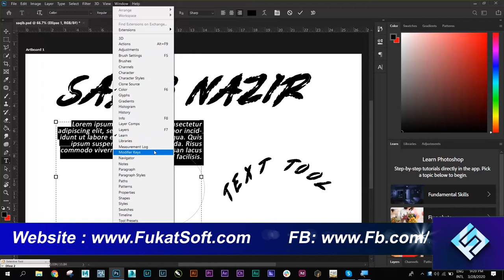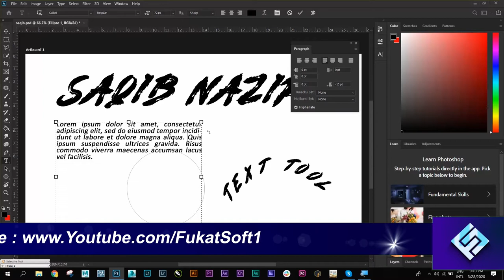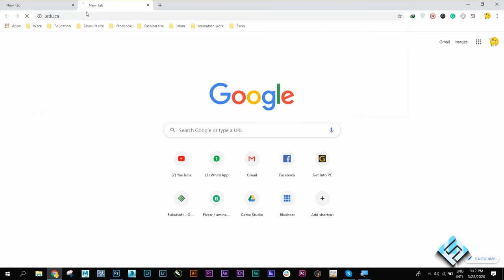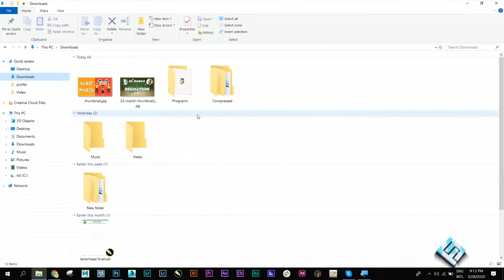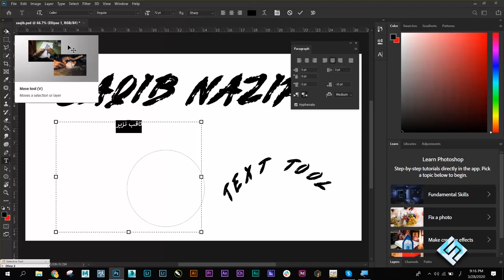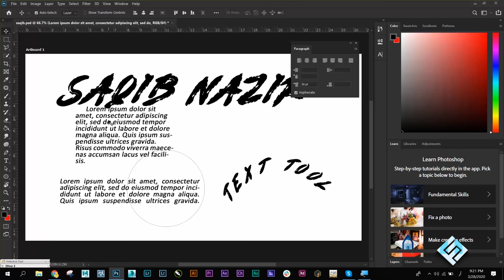Paragraph option in Adobe Photoshop || Urdu Writing in Photoshop